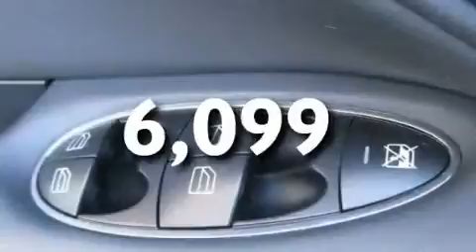2008 Mercedes-Benz CLS63 AMG Santa Monica CA 90403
We are proud to present this 2008 Mercedes-Benz CLS63.

 Year: 2008
 Make: Mercedes-Benz
 Model: CLS63
 Engine: 6.2L V-8 cyl
 Trans.: 7-speed automatic
 Exterior: Black
 Miles: 6,099
 Interior: Black

 W.I. Simonson

 Used 2008 Mercedes-Benz CLS63 AMG Santa Monica CA